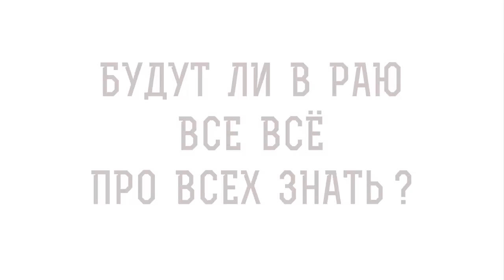БУДУТ ЛИ В РАЮ ВСЕ ВСЁ ПРО ВСЕХ ЗНАТЬ ? Протоиерей Дмитрий Рощин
Команда Экзегет.

В сегодняшнем видео на библейском портале Экзегет со священником Димитрием Рощиным отвечаем на вопрос: "Будут ли в раю все всё про всех знать?"

🔸   Умное служение Богу
🔸   Рай – место радости, света и славословия Богу
🔸   Созерцание Бога и наслаждение вечностью